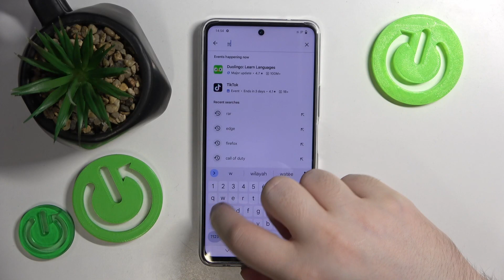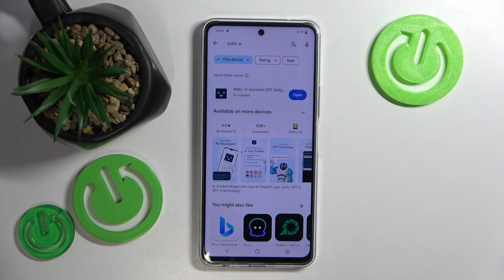How to Install Chat GPT App on VIVO iQOO Z8 – Download Chat GPT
Find out more info about VIVO iQOO Z8:
DO you want to add some extra functionality to your VIVO iQOO Z8 with the Chat GPT app? We're here to guide you through the easy process of downloading and installing this program using the Play Store on your smartphone. No complicated tech jargon – just simple steps to get you started with Chat GPT on your device. Join us, and let's make your VIVO iQOO Z8 even more awesome!

How to install the Chat GPT application on VIVO iQOO Z8? How to get the Chat GPT app running on VIVO iQOO Z8? How to apply app of Chat GPT on VIVO iQOO Z8?